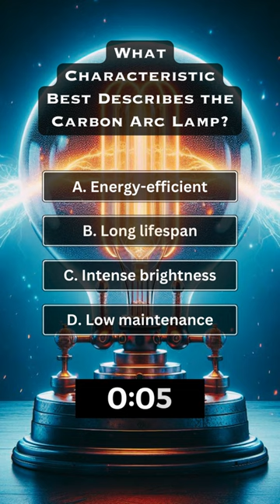What Characteristic Best Describes the Carbon Arc Lamp?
🌟 Embark on an enlightening journey into the fascinating world of lighting technology with our trivia question video! 🚀 Today's spotlight is on the captivating carbon arc lamp, a vintage illuminator that has left its mark in the annals of technological history. 🕰️ Let's delve into the luminous details that define this unique piece of equipment and separate it from the ordinary.

💡 What makes the carbon arc lamp stand out? Is it the commendable energy efficiency, where it shines brightly while conserving power? Or perhaps it's the impressive and enduring lifespan that sets it apart, standing the test of time like a beacon in the history of illumination. Do you find its intense brightness to be the standout feature, casting a radiant glow that captivates the senses? Alternatively, could it be the allure of low maintenance, making it a reliable choice for lighting aficionados and technology enthusiasts alike?

🔍 Join us as we dissect the defining characteristics of the carbon arc lamp, inviting you to test your knowledge and broaden your understanding of lighting's past. This trivia adventure promises to shed light on the nuances that make the carbon arc lamp a timeless marvel. Get ready to bask in the glow of knowledge and uncover the secrets behind this vintage illuminating gem! 🌈💡